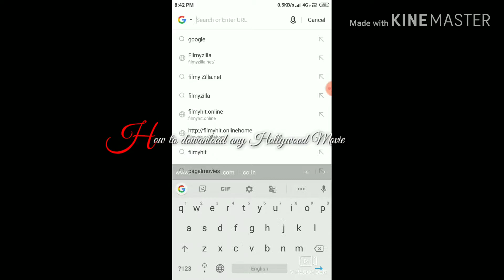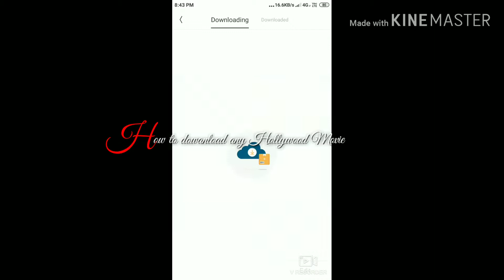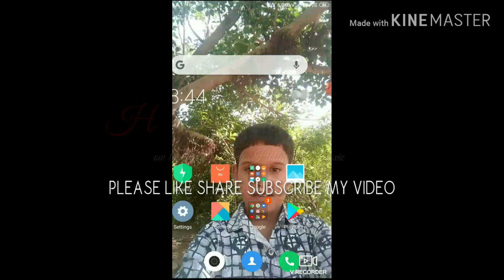How to download any Hollywood dubbed movie in hd with an official website